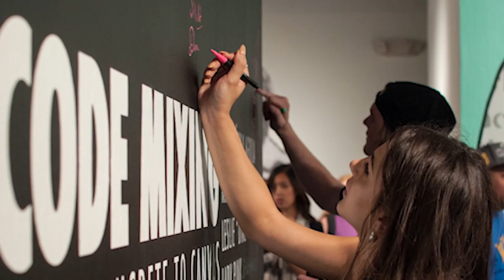CFF Grantee Video